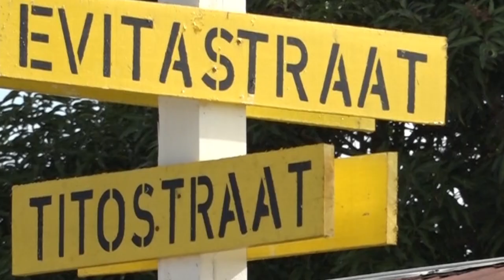VERWAARLOOSDE TITOSTRAAT WORDT AANGEPAKT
De Titostraat verkeert al decennia in een deplorabele staat. Deze straat in de wijk Kasabaholo is indertijd opengebroken om gerehabiliteerd te worden, echter daarvan kwam uiteindelijk niets terecht. Het gevolg was dat de straat onbegaanbaar werd voor verkeer. Het ministerie van Openbare Werken, Transport & Communicatie heeft op vrijdag 6 maart besloten verandering hierin te brengen.